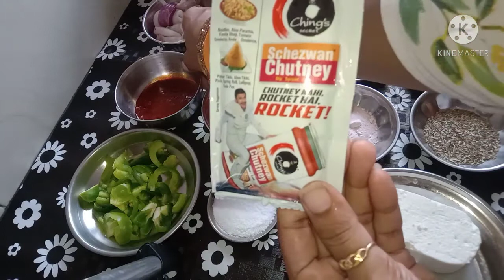Home made pizza 🍕🍕receipe in easy method 👍👍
pizza is  very  easy recipe  so  make it in home 👍👍
Ingredient :🍕🍕
pizza  base
onions
Tomato
capsicum
chilli flakes
pepper  powder
organo
Black salt
salt
 Schezwani  chetni
sweet corns
paneer

Methods:
            🙏   Take a👉 pizza base and apply Schezwani chetni and sprinkles paneer in pizza  base and👉 decorate ur vegetable  like  u want  sprinkles all Raw masala like 👉salt  ,black salt, chilli flakes , organo, pepper  powder  And lastly 👉sprinkles cheese on it like  u want 👉more for  kids 👌and put it in preheated  kadai Cook for 15mins and ready to eat pizza 🍕🍕enjoy  the  recipe 👌👌